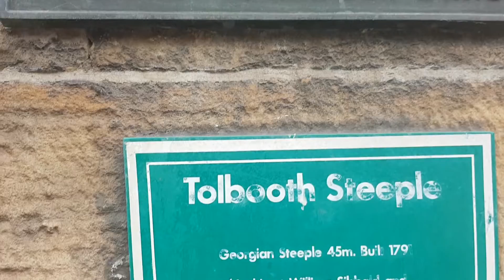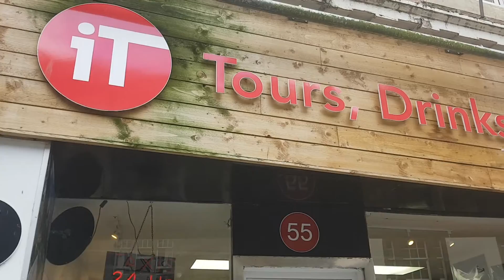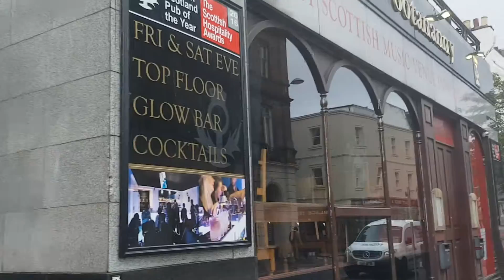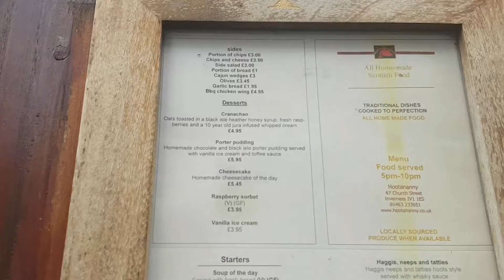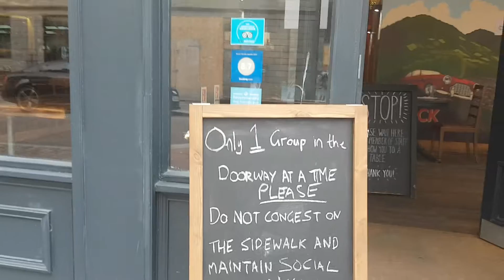Inverness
walked up High Street and Church street of Inverness. with thumb up that means a must go to see and best tourist attraction of Inverness city